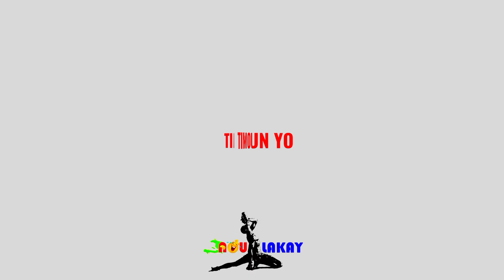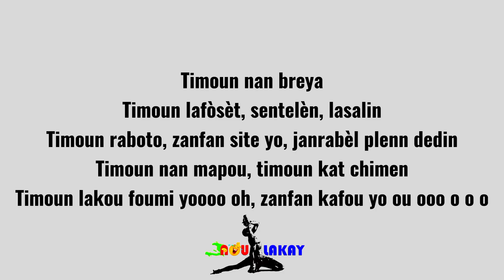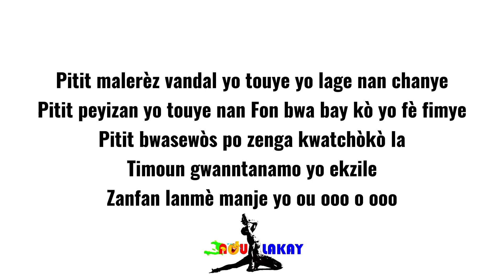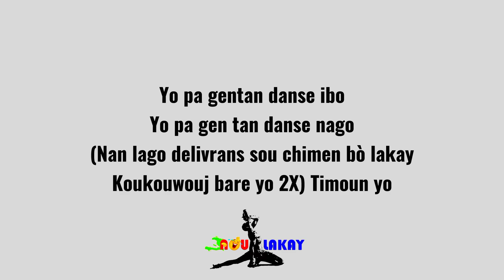JOHN STEVE BRUNACHE " TIMOUN YO " Lyrics | Paroles